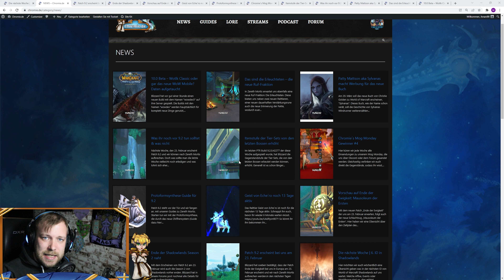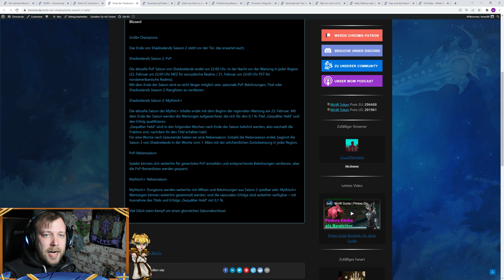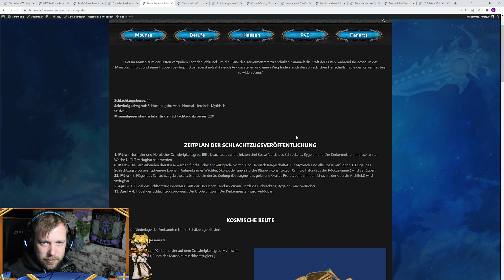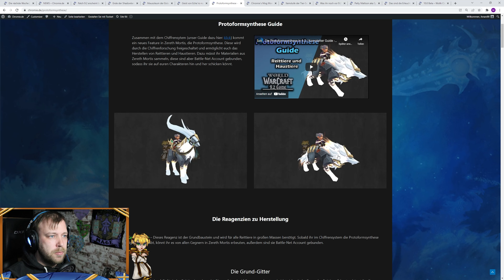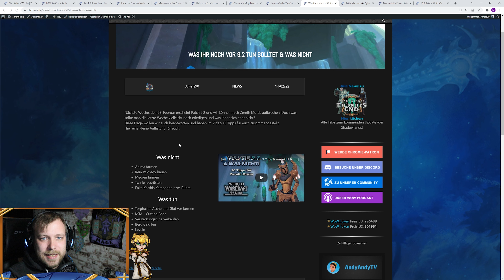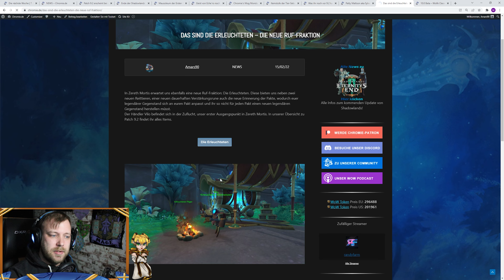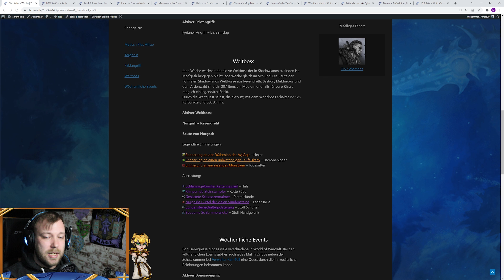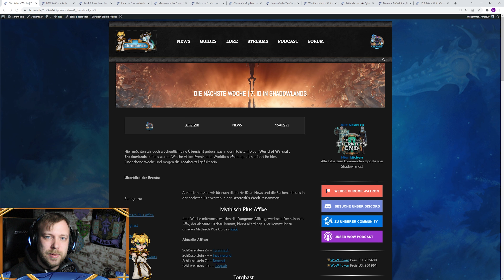Azeroth´s Week | 08.02 - 22.02 | Was gab es wichtiges in WoW? | Was kommt nächste Woche? | News #7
Azeroth´s Week wird euch alle News der vergangen ID von World of Warcraft zusammenfassen und die nächste ID vorstellen, welche Affixe, welcher Weltboss, welches Event.

News, Guides und alles zu World of Warcraft?

Kääääse? Mit meinem Aktionscode "amars90" spart
ihr 15% bei der Originalen UCI Käsesauce: